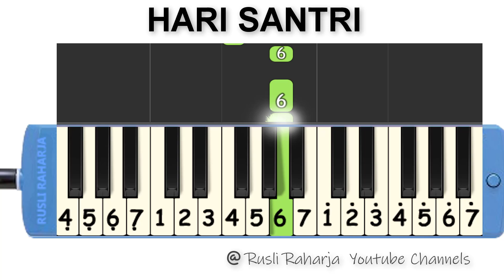Hari Santri not pianika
Hari Santri not Angka  pianika